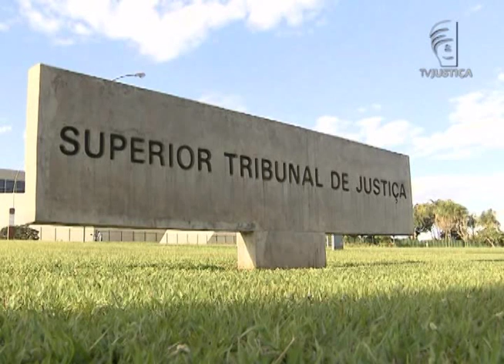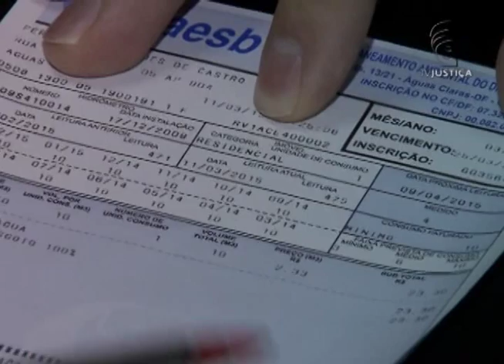Jornal da Justiça - Cobrança de água por estimativa de consumo é ilegal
Superior Tribunal de Justiça (STJ) decide que cobrança de água com base apenas em estimativa de consumo é ilegal, porque não responde ao serviço efetivamente prestado.

Veja os detalhes na reportagem de Caio Balthazar!